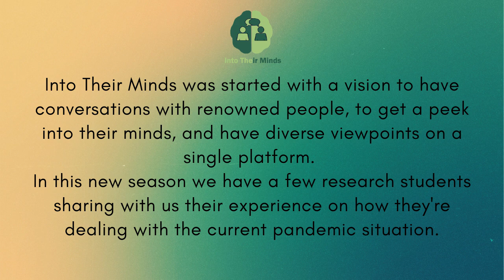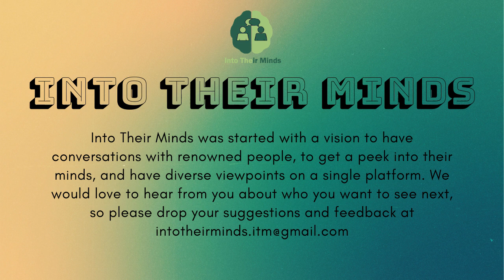Into Their Minds: In conversation with Ms. Nadi Dixit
Team Into Their Minds is back with some exciting news. We are starting a new series of short interviews with a few research students (IISER Thiruvananthapuram alumni), to provide insights on their experiences in academia, especially during a pandemic. Our first episode of this new series is in conversation with none other than Ms. Nadi Dixit, PhD student at Kassel University, Germany. So tune in for an engaging discussion as she talks about PhD programmes in Europe, her experience in Germany and gives some words of advice for her juniors.

Ms. Nadi Dixit was a BSMS graduate from Batch ‘14. Her current work involves studying the population genetics of a plant species in South-East Asia using computational and data analysis methods at Kassel University. She was also part of the team that revived the Sopanam Magazine after a 4-year hiatus.